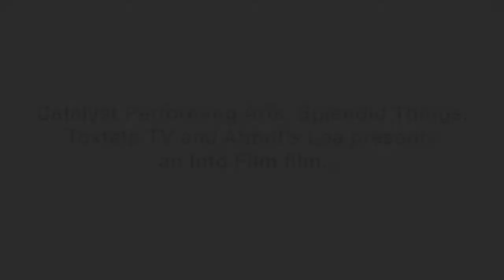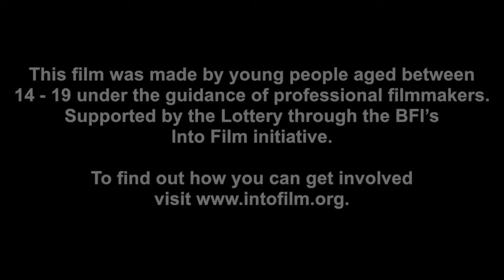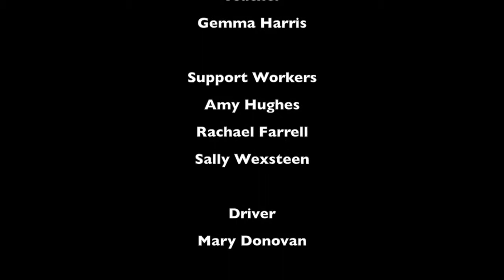Spooky Spiders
On a spooky, spooky street, in a spooky, spooky house, lived some spooky, spooky spiders...all that was except for one. Our hero Sid, was not a spooky, spooky spider at all, but a friendly spider and he didn't like scaring people. One day Sid hatched a plan to make all the spiders nice spiders like him...but did he succeed?

This film was produced as part of an Into Film funded project run in collaboration with Catalyst Performing Arts.